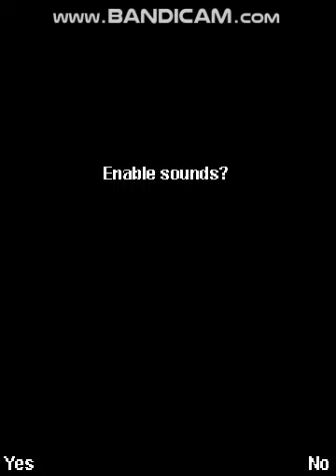Luxor 2 Java Mobile Soundtrack: Main menu (modded v1.0.3)